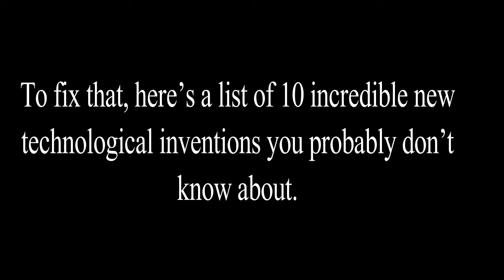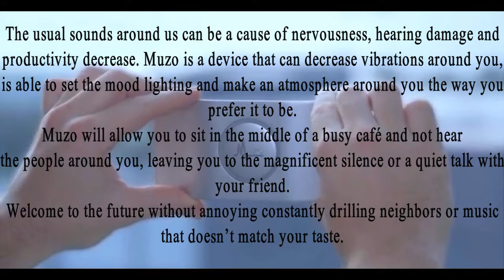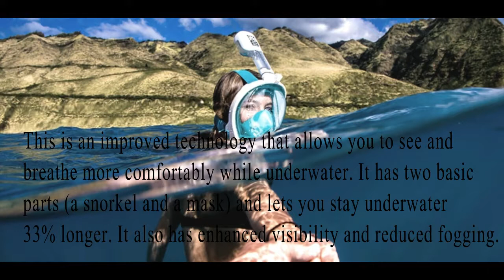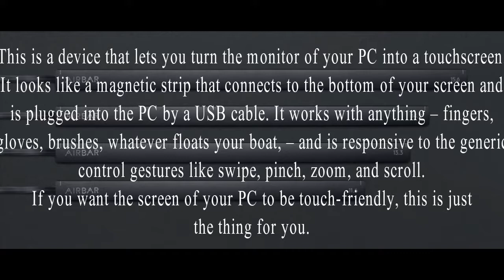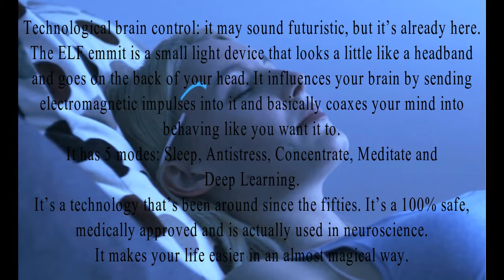10 New Technological Inventions You Won’t Believe Are Real - HK VIDZ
10 New Technological Inventions You Won’t Believe Are Real

The ELF emmit
Technological brain control: it may sound futuristic, but it’s already here.
The ELF emmit is a small light device that looks a little like a headband and goes on the back of your head. It influences your brain by sending electromagnetic impulses into it and basically coaxes your mind into behaving like you want it to.
It has 5 modes: Sleep, Antistress, Concentrate, Meditate and Deep Learning.

HUB by ekko
HUB is a device that lets multiple people listen to the same music using their earbuds while also being free to walk around, not chained to the TV, phone, computer or a music center by wires. It’s available to 4+ users who can all share wireless audio in real time.
This wireless station connects to your TV, laptop, music center or phone by Wi-Fi. It has four portable wireless receivers that can be connected to anything from earplugs to speakers.
It’s amazing for watching movies, gaming and sharing music.

AirBar
If you want the screen of your PC to be touch-friendly, this is just the thing for you.

Eight Sleep
The smart mattress cover.
This device tracks the phases of your sleep. It can change the temperature of two halves of the bed separately and can be connected to the alarm on your phone and your smart home. If you choose to link it with your phone, it’ll give you data about how well you slept and can actually be used as a smart alarm that wakes you up at just the right time for you to feel healthy and fresh, even if it’s 6 in the morning.

H2oninjamask
This is an improved technology that allows you to see and breathe more comfortably while underwater. It has two basic parts (a snorkel and a mask) and lets you stay underwater 33% longer. It also has enhanced visibility and reduced fogging.

The Sensel Morph
This is a technological miracle that can be used in a variety of ways that were previously only available with help of different devices, never one.
In short, it’s a tablet that features a more developed touch technology. Sensel Morph can track up to 10 touches at the same time. It also reads very precise data about pressure force and movement. It’s also objected touch friendly.
The fun and unique feature about it is the variety of ways it can be used in. The Sensel Morph has a bunch of Overlays that can be used for painting, writing, gaming, music making and software development. It can function as a DJ board, a keyboard, a touchpad, a painting canvas, a piano keyboard and more.

Ockel Sirius B
This is a pocket computer. It has the most advanced technological parameters, Windows 10 and a built-in 32GB flash storage. It has all the ports a regular laptop has, can be connected to a monitor, has fast Wi-Fi reception and generally works better than an actual standard PC. Oh, and it is roughly the size of a smartphone and literally fits into your pocket.
It does need a keyboard, a monitor, and a mouse though.

Muzo
The usual sounds around us can be a cause of nervousness, hearing damage and productivity decrease.
Muzo is a device that can decrease vibrations around you, is able to set the mood lighting and make an atmosphere around you the way you prefer it to be. Muzo will allow you to sit in the middle of a busy café and not hear the people around you, leaving you to the magnificent silence or a quiet talk with your friend.
Welcome to the future without annoying constantly drilling neighbors or music that doesn’t match your taste.

reMarkable
This is the closest humanity’s gotten to imitating paper. This is easy to use a tablet that feels, behaves and looks like paper. It doesn’t harm your eyes, it’s easy to write on, it doesn’t glitch, and it is better than paper by one regard: while holding one reMarkable device you can be holding a whole library with your notes, sketches, projects, favorite books, and newspapers. It is sunlight readable and easy on the eyes.
Creators state that no tablet has fewer functionalities than reMarkable, and that functionality wasn’t their main concern. They wanted to make an authentic paper tablet, because, in its simplicity, a paper is an ultimate tool for thinking. And they did.

ASIMO: Advanced Step in Innovative Mobility
In 1980 Honda began developing humanoid robots. ASIMO is one of their latest creations. It’s 4,3 ft tall and weighs 119Ib.
The abilities of ASIMO include recognizing objects, postures, gestures, surrounding environment, sounds, and faces. It can communicate in several different languages, recognizes sounds and voices, can identify companions and cooperate with other robots of this model. It can go recharge autonomously, can perform simple tasks like carrying objects from place to place and walk up and down the stairs. It can learn new tasks and be pretty helpful at things like pouring drinks, fetching things and reme